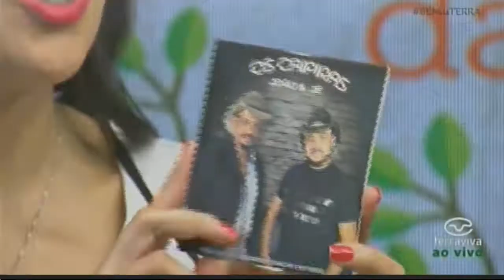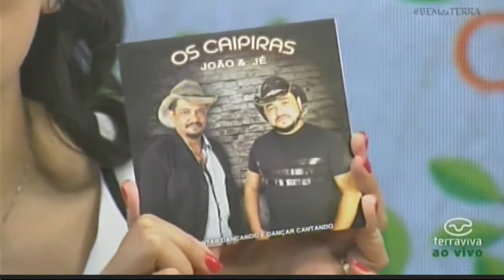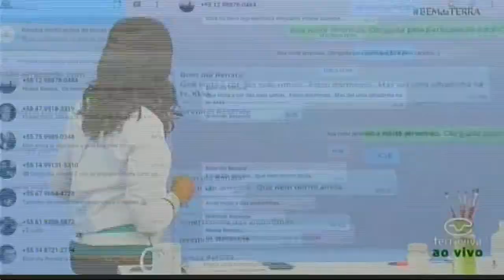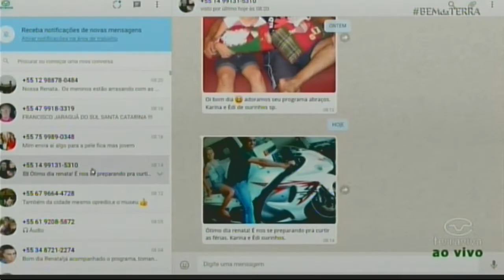OS CAIPIRAS ( João & Jé) no Programa Bem da Terra - Canal Terra Viva